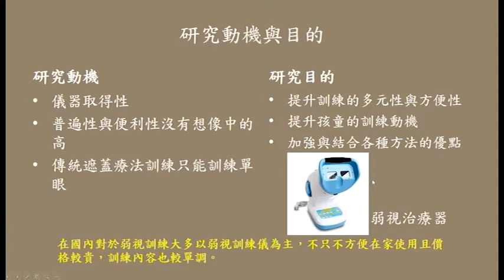19屆育秀盃軟體應用類_SA198907 _結合虛擬實境之弱視訓練設計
19屆育秀盃動態影像類決賽入圍